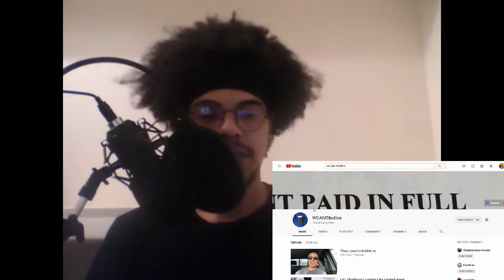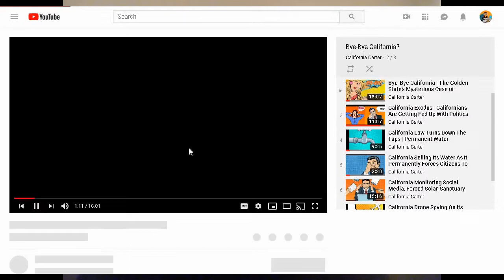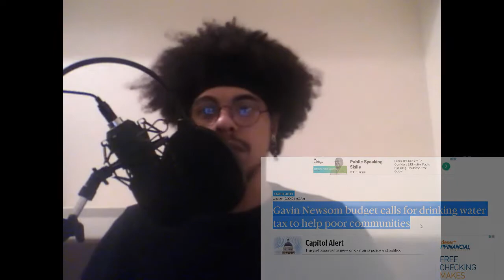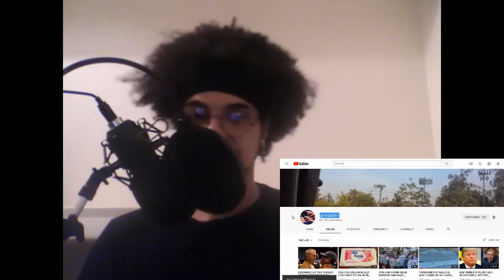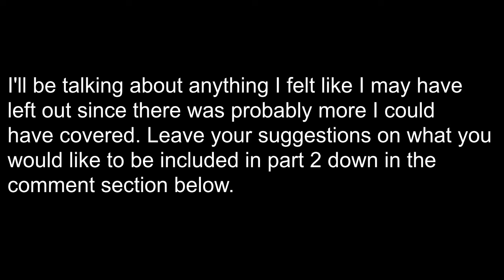How And Why I Left The Golden State. California Exodus. (Part 1)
Today I just wanted to throw something quick together since I only briefly touched on where I’ve been. I’ve moved out of the California area and I look forward to getting a little more in depth about some of the specifics in a follow up video. For now, thanks in advanced for hanging in there with me as I get used to new aspects of my format. Also, leave questions you'd like answered and suggestion to be included in future videos in the comment section.